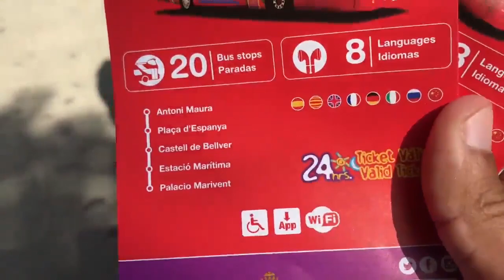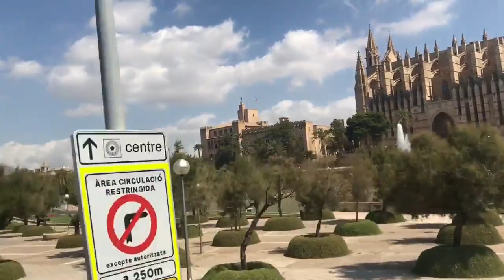Passeando por Palma de Mallorca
Hoje nesse vídeo eu irei mostrar a vocês o passeio que fiz em palma de mallorca .

Anderson Guedes dos Santos Amarilla
Largo do Encanta Moça 286
Cidade: Recife/Pe
Bairro: Pina
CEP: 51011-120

🎥 Gravação 💻
IPHONE 7 PLUS
Editor: Audieres Martins
Instagran : Audiafv